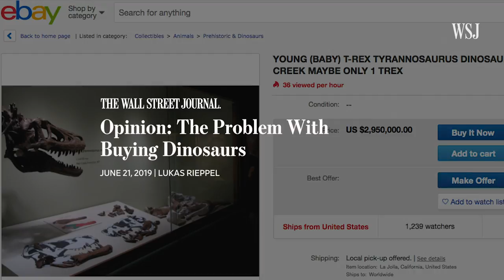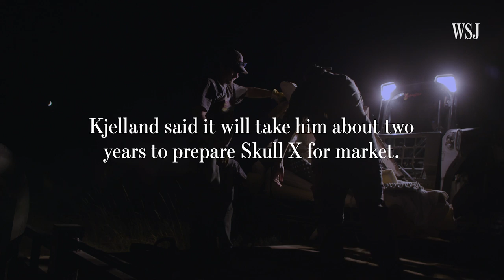Inside the Battle Over Dinosaur Fossil Hunting | WSJ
Should anyone be able to dig up and sell dinosaur fossils? It’s a question that’s increasingly being asked as the commercial fossil market booms. WSJ met with fossil hunters and scientists to learn more about this niche market and the big bucks at stake. Photo: Alexander Hotz/WSJ